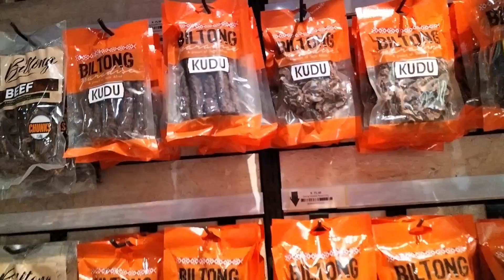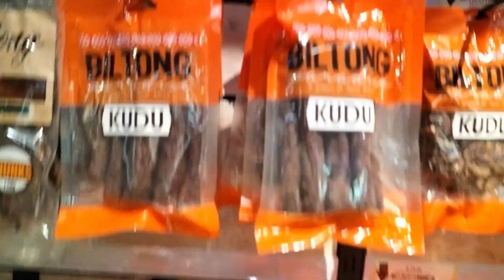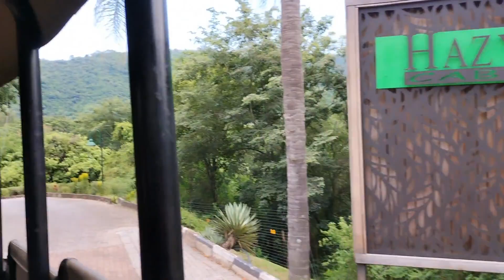Mpumalanga Trip Part 2 Game Drive Day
Our Channel is about what we do daily as the Mphasane's Family.
We really appreciate your love and your support, please share the channel for more support, Thank You!